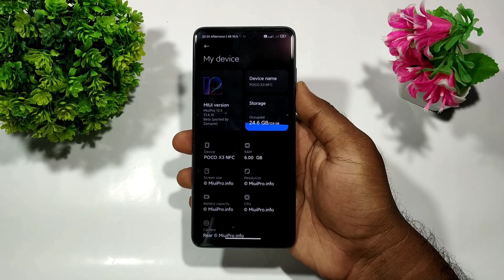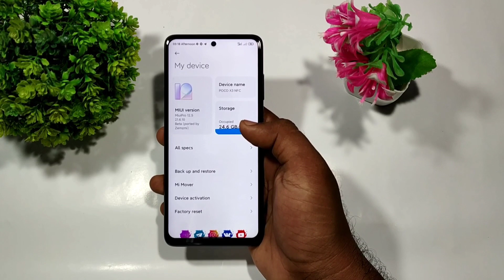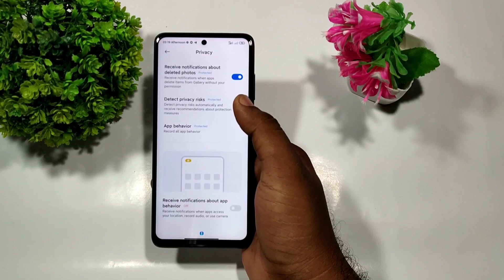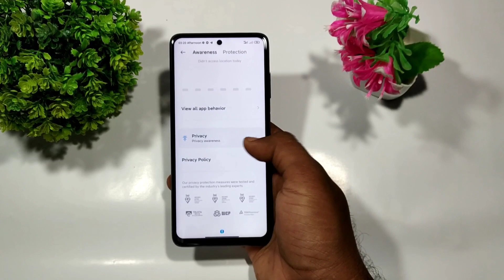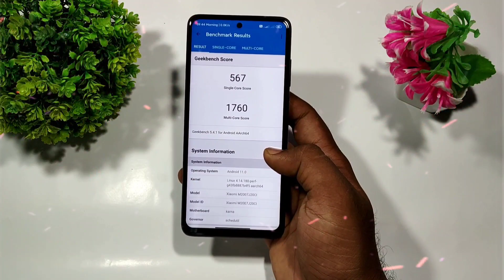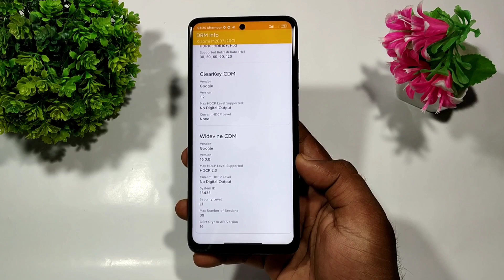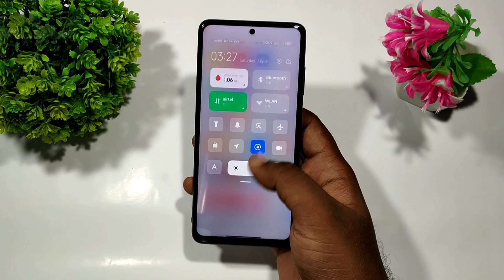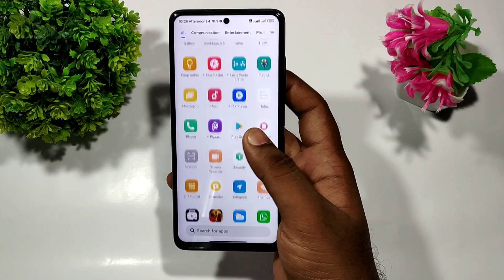MIUI PRO ROM FOR POCO X3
Namaskar doston aaj ki es video me mene baat kiya hai Best custom rom miuipro for poco x3 (port) ke baare me  jo ki ek kaafi shai miui based rom mil jata hai jo ki stable and smooth rom hai agar video aapko pasand aati hai to please es video ko like kare aur saath hi humare es channel multi tec ko subscribe zaroor karen Thank you 🥰🔥📱

Aap ye video kis device se dekh rahe ho computer, mobile, tablet, smart tv ya

NOTE: All the image / pictures shown in the video belongs to the respected owners and not me.  I am not the owner of images / pictures.

How To Root Poco X3 and any android 10/11 or Xiaomi devices same method for all devices